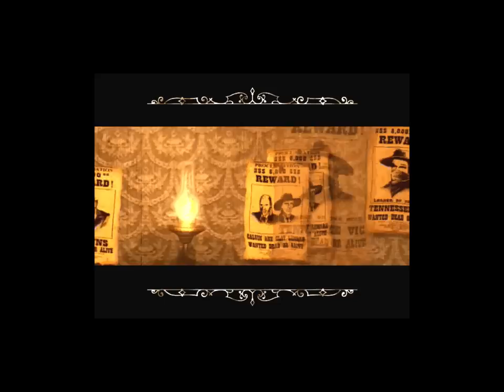Dead Man's Hand Gameplay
If there is a demand a Let's Play can be made for this game.